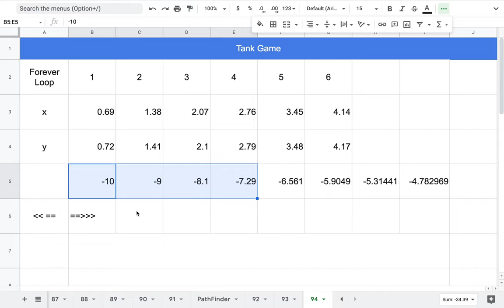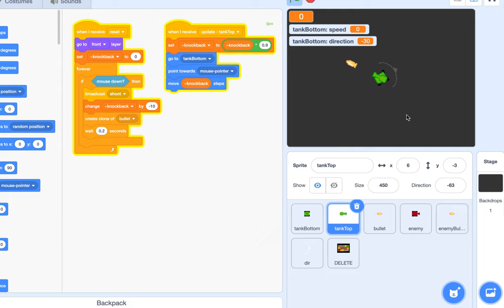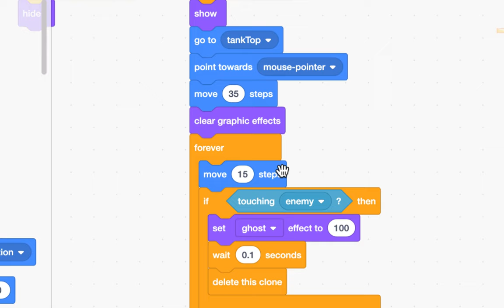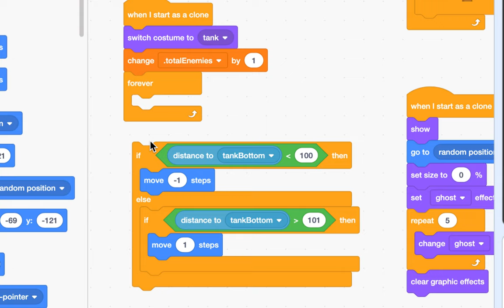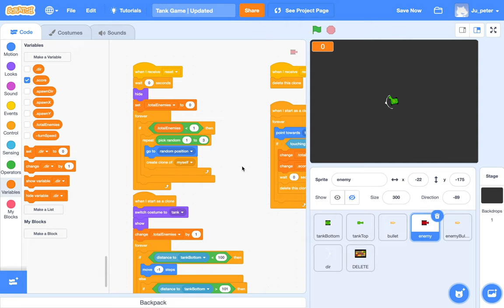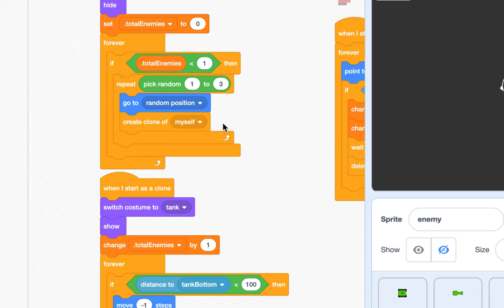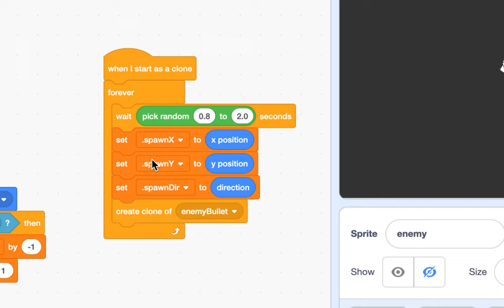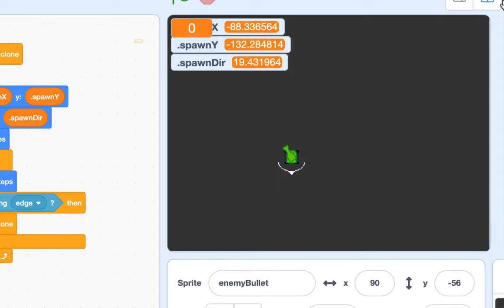[EMC] 198 - Tank Game | Part 2